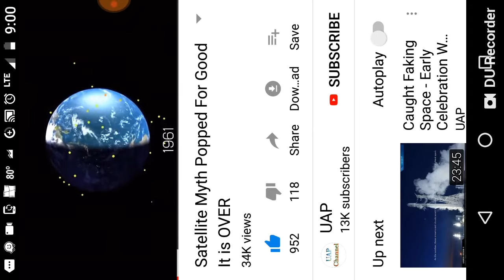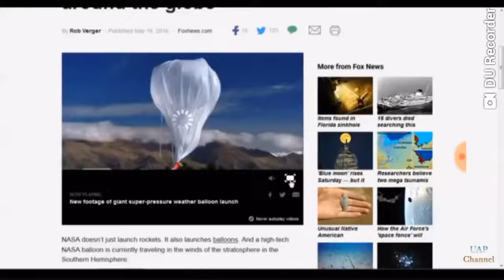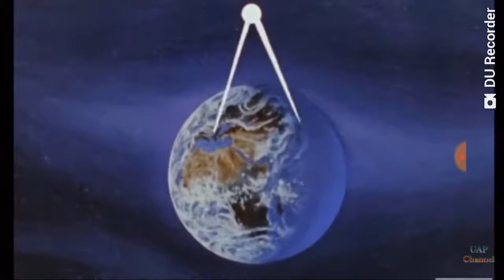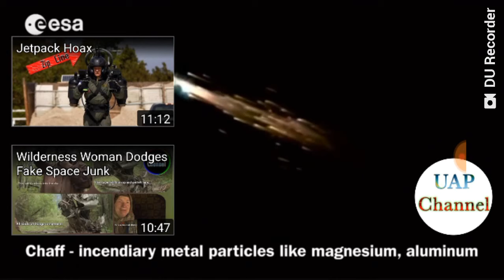Satellite=Balloon folks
Unappreciated Acutal Physicist presents.  It's says " balloon satellite" just like wickedlyingpedia says. Look up echo satellite.